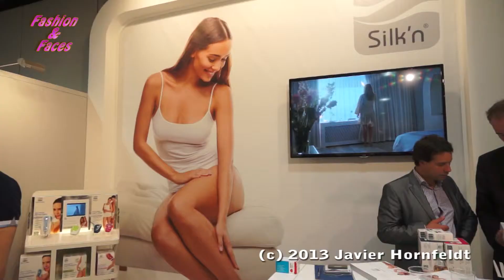Silk´n auf der IFA 2013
Wir waren zur IFA 2013 auf dem Stand von Silk`n. Ein Bericht aus dem IFA-Spezial der Sendung "Fashion & Faces" beim Spreekanal Berlin. Empfangbar über Antenne (DVBT) und Kabel in Berlin, jeden Samstag um 19 Uhr.
Ein Bericht von Elisabeth Röder und Javier Hornfeldt